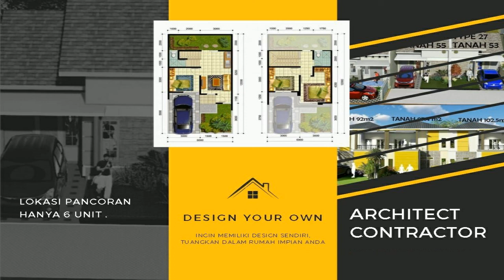Rumah pak Mirza jogja ALT 3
Rumah Pak Mirza di Sleman Jogjakarta Alternatif 3 ( Final )
Konsep Glass Facade membuat cahaya matahari leluasa masuk ke dalam rumah.
Rumah type modern.

Ruangan dalam di lengkapi dengan 3 kamar tidur, ruang keluarga, ruang tamu, dapur medium size, 2 kamar mandi, ruangan jemur, Ruang Makan, Carport , teras di muka dan dibelakang rumah

Kamar tidur dengan lebar 4.5 x 4 meter

Tadinya akan dibuat plafon lantai 2 miring sehingga akan sangat lega , namun plafon tinggi akan membuat konsumsi AC menjadi tinggi dan juga dinding tembok kamar harus dibuat tinggi sampai ke plafon.

Terimakasih